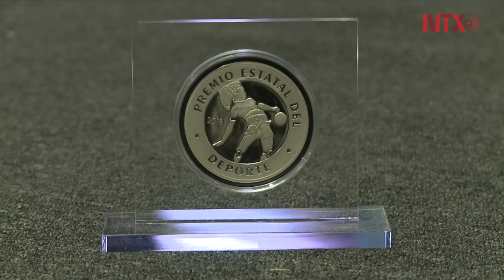Gobierno de la CDMX entrega Premio Estatal del Deporte 2018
El jefe de gobierno de la CDMX, José Ramón Amieva, señaló que el país cuenta con lo suficiente para sobresalir en el deporte.